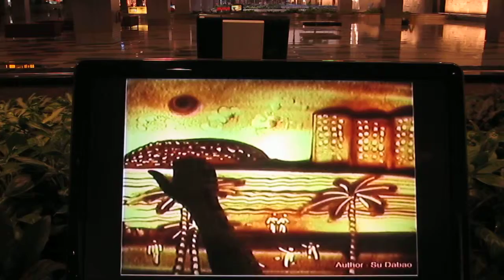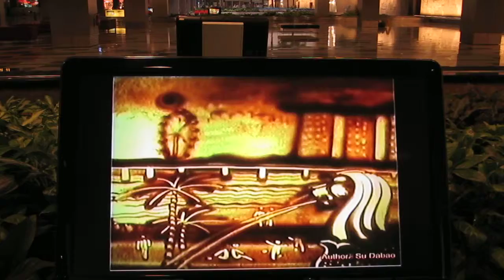Aeropuerto de Singapur, 07/DEC/2011